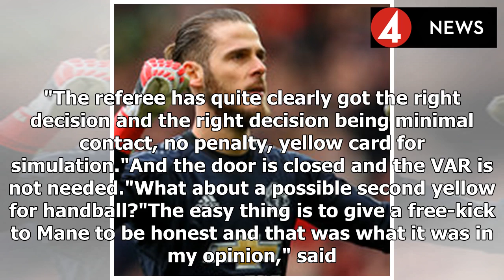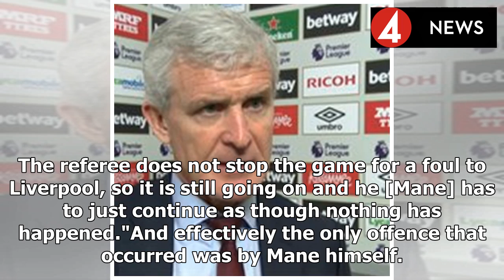Liverpool forward Sadio Mane should have been sent off at Crystal Palace, says Dermot Gallagher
Liverpool boss Jurgen Klopp subs Sadio Mane (left) immediately after the player escaped a second yellow card at Selhurst Park Former Premier League referee Dermot Gallagher says Liverpool forward Sadi...
Source: {urrl}